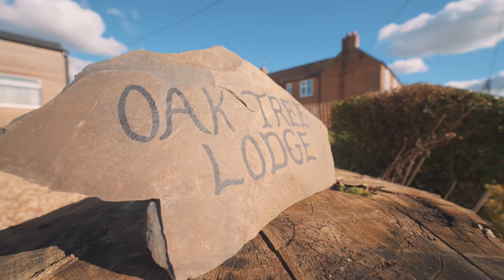The simply stunning Oak Tree Lodge in Great Raveley has the wow factor all the way through it